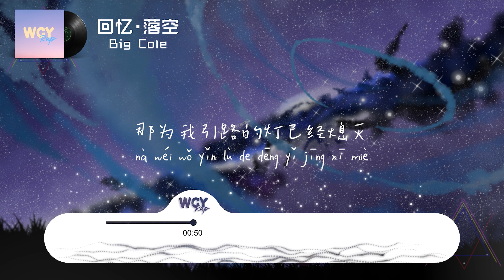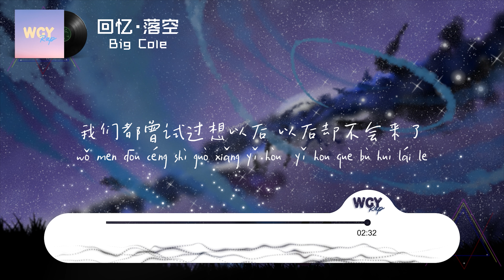Big Cole - 回忆·落空「有一个只想拥抱着你的我 一瞬间落空」【動態歌詞/Lyrics Video】BigCole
❖关注 ：Big Cole

Big Cole - 回忆·落空「有一个只想拥抱着你的我 一瞬间落空」【動態歌詞/Lyrics Video】

回忆·落空-Big Cole

作词：Big cole
作曲：Big cole
采样：《落空》
编曲：Cole 先生
制作人：Cole 先生/壹坤@捌零捌Music
配唱制作人：Cole 先生
吉他：Cole 先生
人声/音频剪辑：壹坤@捌零捌Music
和声编写及演唱：Cole 先生
录音棚：捌零捌Music
混音工程师：Cole 先生
母带工程师：Cole 先生
监制：王艺霖/Cole 先生
出品：深海重鸣
OP/发行：鲸鱼向海（北京）文化有限公司
有一个只想拥抱着你的我  一瞬间落空
最后一刻其实我还没走  看你背影越来越远了
还是停在原地 但你已离开这里
我们已经没了关系 你也变得不像是你
那就把所有一切的痛苦根源完全抛弃放开
我对你的爱没有上限  那就对着窗口发呆
你说单纯的感情不是我们想象的那么简单
没有太多的用 不实际的梦
你也不去道声晚安
好过你说爱我的那一刻全部都已经过去
没留下我们相片 把这回忆一次过滤
可我的幻想都落空
在一个孤单的季节 悲伤有多痛
而你本是我拥有的一切
那为我引路的灯已经熄灭
重复的剧情在我们身上一遍遍的上演
虽然你已经离开但是你走得太远
可是我们已经走了 太多的路
没走向前方的道 却一直迈不出步
有一颗紧紧依靠着你的心 一瞬间落空
我们都曾试过想以后 以后却不会来了
不是每次争吵都是指着对方的缺点不放
看着同样的悲惨 上演也变不了模样
不是假装失忆 才能避免我们的纠纷
一个人的离开 背影映射在黄昏
还是有时候去想念 曾经的时光 萍水又相逢
毕竟 时间是把哭声静音的过程
即便又是阴天
洒脱的我没看见
你回避是藏着谎言
对我所有的思念
但是我们已经走了 太多的路

➸微信：wcymusicstudio